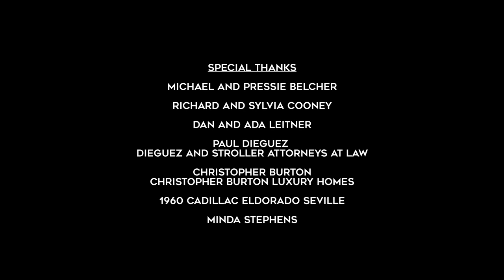Coldwell Banker Paradise Global Luxury Homes presents: Anthony (Tony) Scaramouche.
Anthony Scaramouche, Coldwell Banker Global Luxury Ambassador for Brevard, the Space Coast, and the Treasure Coast of Florida. Open the door to your dream of a luxury home, right here on the sparkling ocean and river vistas of Americas most beautiful place to live. Whether you are looking for beachscapes, or a refined in-town corner of warm winter luxury, follow me to the source of your dream home.

A Licensed Broker Associate with Coldwell Banker Paradise
Anthony Scaramouche | Broker Associate, Multi Million Dollar Producer Coldwell Banker Paradise m. e. w. TonyScaramouche.com a. 232 5th Avenue, Indialantic, FL 32903